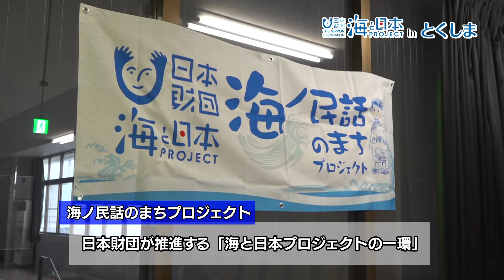「海ノ民話のまちプロジェクト」表敬訪問 日本財団 海と日本PROJECT in とくしま 2021 #16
日本財団が推進する「海と日本プロジェクト」の一環として実施するもので
海と深くかかわりをもつ日本という国の「海との関わり」と「地域の誇り」を
子どもたちに伝え語り継ぐことを目的としたプロジェクト。
全国公募で選ばれた地域を「海ノ民話のまち」として認定し
その地域に伝わる民話をもとに「海ノ民話アニメ」を制作。
そのアニメを活用して、子どもたちに民話を語り継ぐ活動を推進している。
今回、認定された民話は、小松島市が舞台の「ゼンパはん」。
８月１７日、小松島市の中山市長への表敬訪問が行われた。
尚、表敬訪問は、感染症対策のためオンライン形式となった。
表敬訪問当日の模様を紹介。

・会社名
・部署名
・お名前